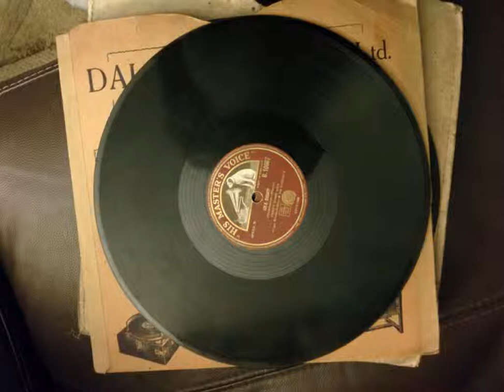Peter Gawthorne - every day 1920, nice ballad